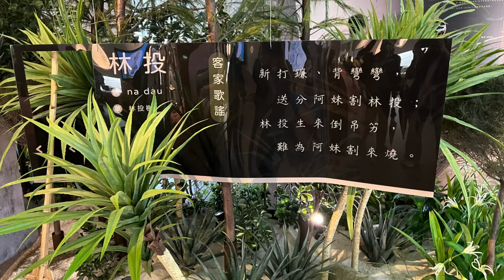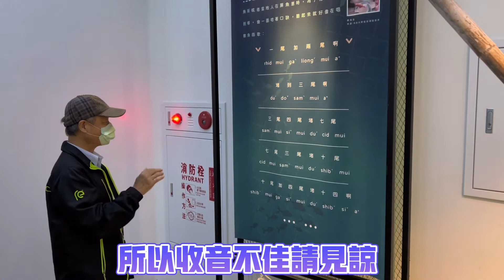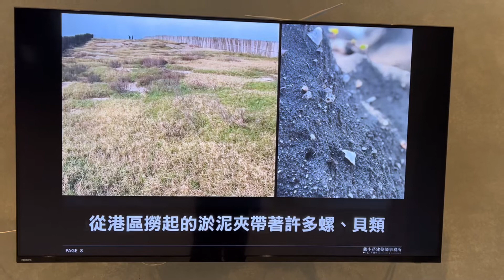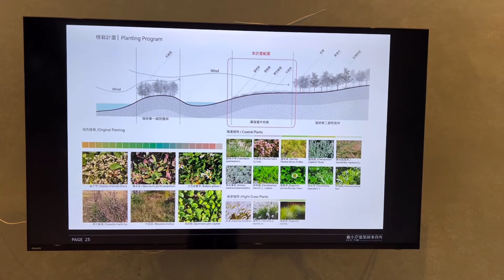桃園永安漁港海螺文化園區 快樂徐家人出遊趣 徐姑姑來了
今天帶父母到桃園永安漁港的海螺文化園區 ,今天天氣變天，有點下雨 、所以人潮沒有太多、外觀是個海螺的造型！相當漂亮！館內十分寬闊乾淨！還有很多場景提供拍照 ！更有AR VR提供免費體驗 海螺觀營業時間早上9：00開門 平日18：30關門假日17：00！週一休館, 裡面更有許多捕魚器具介紹展示、因為是客家漁港！所以有很多客語的語言介紹及元素
之前和爸媽來永安漁港釣魚 就看對面挖土機一直動工，現在海螺館完工了，真的是很漂亮！非常適合一家大小一起來體驗、白色的海螺造型 裡面也有滿滿的石頭牆！不定時也有一些手作工藝體驗活動！逛完了海螺館！可以走觀海橋到對面永安漁港、永安漁港分為美食熟食區和生猛海鮮區！我們當然也買一些生魚片回家吃囉！